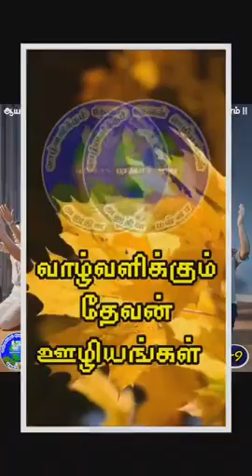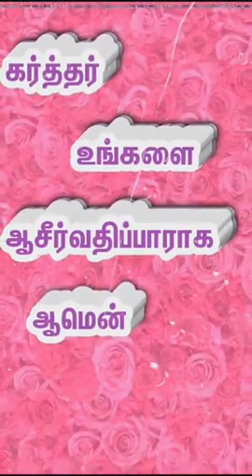Pr Nellai Anbaiah - Voice of God